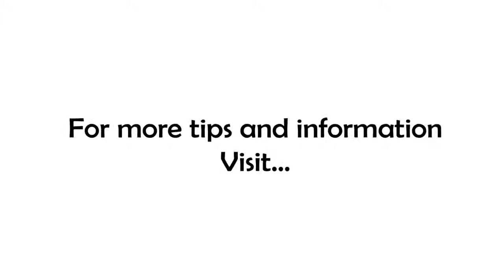Thankful for the 4 F's